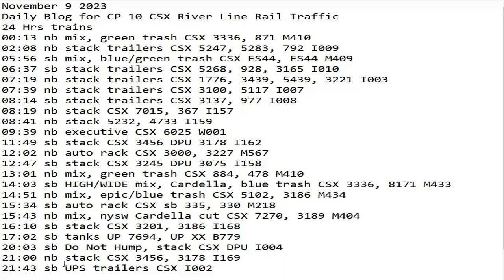November 9 2023 BigTrains.TV CP 10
24 Hrs trains
00:13 nb mix, green trash CSX 3336, 871 M410
02:08 nb stack trailers CSX 5247, 5283, 792 I009
05:56 sb mix, blue/green trash CSX ES44, ES44 M409
06:37 sb stack trailers CSX 5268, 928, 3165 I010
07:19 nb stack trailers CSX 1776, 3439, 5439, 3221 I003
07:39 nb stack trailers CSX 3100, 5117 I007
08:14 sb stack trailers CSX 3137, 977 I008
08:19 nb stack CSX 7015, 367 I157
08:41 nb stack 5232, 4733 I159
09:39 nb executive CSX 6025 W001
11:49 sb stack CSX 3456 DPU 3178 I162
12:02 nb auto rack CSX 3000, 3227 M567
12:47 sb stack CSX 3245 DPU 3075 I158
13:01 nb mix, green trash CSX 884, 478 M410
14:03 sb HIGH/WIDE mix, Cardella, blue trash CSX 3336, 8171 M433
14:51 nb mix, epic/blue trash CSX 5102, 3186 M434
15:34 sb auto rack CSX sb 335, 330 M218
15:43 nb mix, nysw Cardella cut CSX 7270, 3189 M404
16:10 sb stack CSX 3201, 3186 I168
17:02 sb tanks UP 7694, UP XX B779
20:03 sb Do Not Hump, stack CSX DPU I004
21:00 nb stack CSX 3456, 3178 I169
21:43 sb UPS trailers CSX I002
23:55 nb mix, green trash CSX 975, 3037 M422